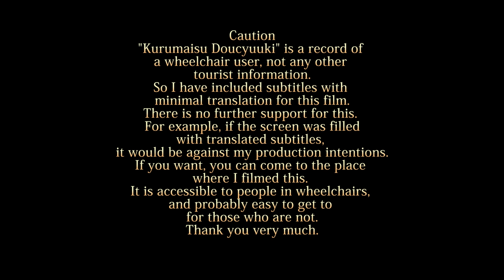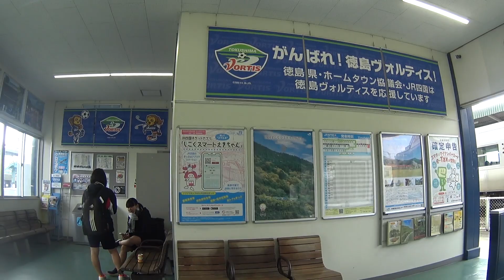車いす道中記徳島編 鳴門駅鳴門線徳島駅行普通列車(4967D)乗車 徳島県鳴門市編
車いすで、2024年2月10日にて、徳島県鳴門市にある、JR四国の鳴門駅にて。JR鳴門線の徳島駅行普通列車(4967D)に乗車したときのものです。
・鳴門駅13:01発徳島駅行鳴門線普通列車=列車番号···4967D。車両番号···1502。
Wheelchair users boarded a local train (4967D) bound for Tokushima Station on the JR Naruto Line at JR Shikoku's Naruto Station in Naruto, Tokushima Prefecture, on 10 February 2024.
The train is a Naruto Line local train departing from Naruto Station at 13:01 for Tokushima Station = train number --- 4967D, carriage number --- 1502.